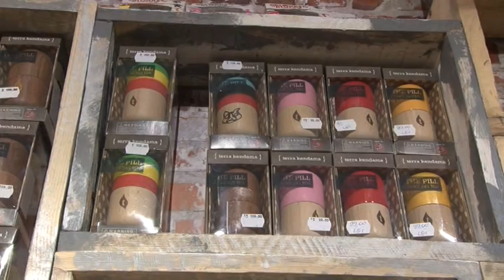Știre Etv/ 22.06.2017 – KENDAMA, ALTERNATIVĂ LA GADGET-URI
Isteria kendama a cuprins toată România.  Mai ceva ca pistolarii din vechile filme western, copiii scot la iveală kendamele și spinnerele, pentru a-și arăta măiestria. Sunt două joculeţe pe care orice minor le are prin buzunare. Psihologii spun că, astfel, copiii uită de telefoane, tablete și restul gadget-urilor și socializează.